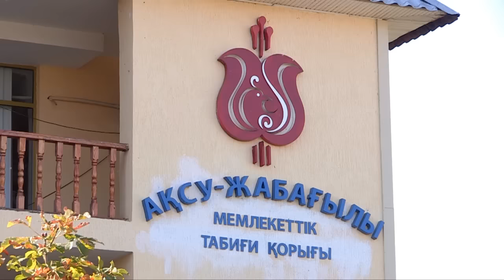Увидеть Аксу-Жабаглы и...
В рамках туристского форума Онтустик туризм-2016 было организовано несколько инфотуров. Один из них предполагал поездку в уникальный заповедник, вошедший в перечень всемирного наследия ЮНЕСКО - Аксу Жабаглы. Чем удивляли гостей в заповеднике в сюжете Саиды Турсуметовой.